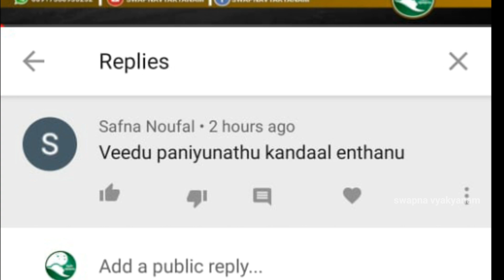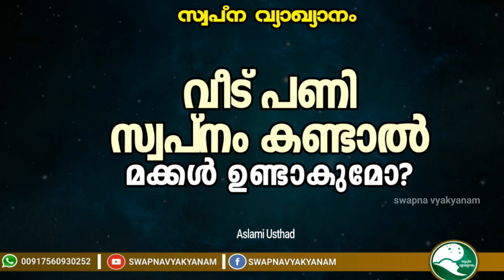വീട് പണി സ്വപ്നം കണ്ടാൽ മക്കൾ ഉണ്ടാകുമോ? | Aslami Usthad | Swapna vyakyanam